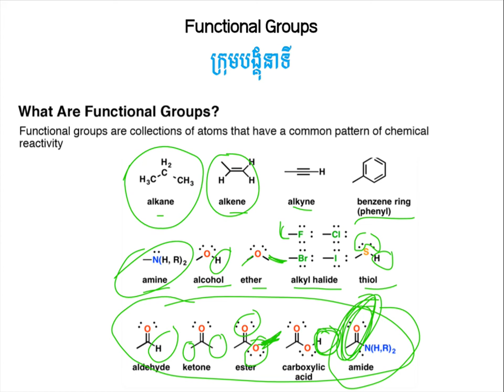បង្គុំនាទីគីមីសរីរាង្គ|Functional Groups|Organic Chem||គីមីសរីរាង្គឆ្នាំមូលដ្ឋាន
បង្គុំនាទី|Functional Groups
ស្រាវជ្រាវក្នុងឯកសារ និងតាមប្រព័ន្ធអ៊ីនធ័រនែតដើម្បីចែកជួនដល់និស្សិតគីមីឆ្នាំមូលដ្ឋាន
គោលបំណងចែករំលែកចំណេះដឹងគីមីសរីរាង្គ